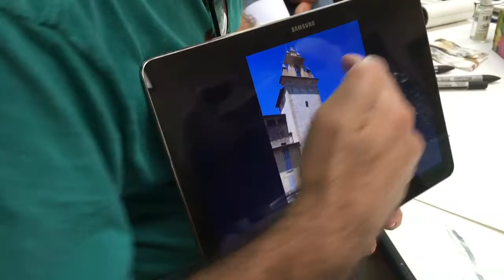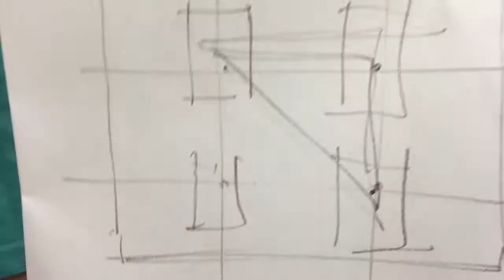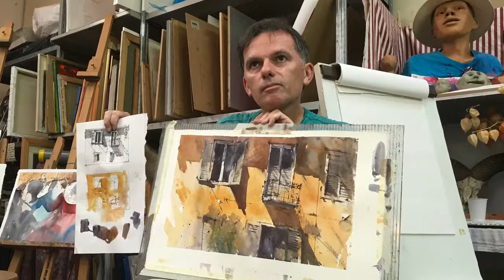Scuola di pittura Sole Costa workshop di Giacomin "Le finestre"